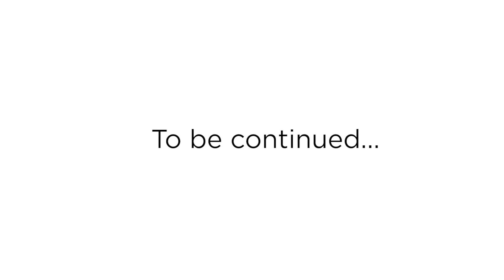Studying Flicker at Indiana University of Pennsylvania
New research at Indiana University of Pennsylvania looks into the benefits of Energy Focus’ 100% flicker-free LED lighting. See what they have to say in this video!